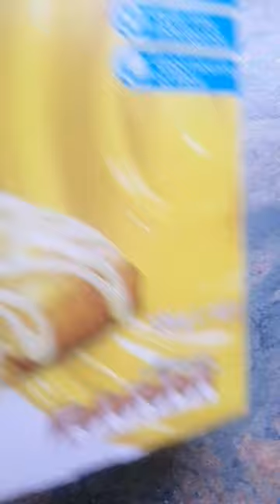FIBRE ONE 90 Calorie - Lemon Drizzle Squares 🍋😋